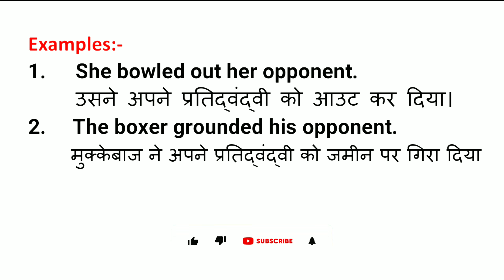Opponent Meaning in Hindi | Opponent ka Matlab kya hota hai | Word Meaning English to Hindi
Opponent Meaning in Hindi | Meaning of Opponent | Opponent का हिंदी में मतलब | English to Hindi vocabulary |

Aaj ki Is Video Me Maine Aapko Opponent Ka Matlab Kya hota hai Hindi mein, Opponent Ka definition or Opponent Word Ke Sentence ka Example ko batlaya hai.